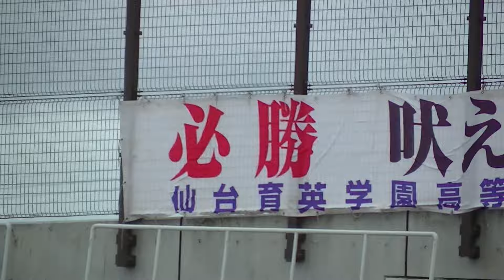R6年8/30 仙台育英＆仙台第一（9回）「第18回秋季宮城県高等学校野球 地区大会」